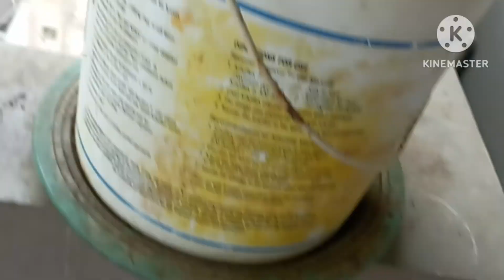पड़ोसि देख के जल जाए इतने फूल से भर देगा ये पंचामृत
how to make organic npk liquid fertilizer at home,